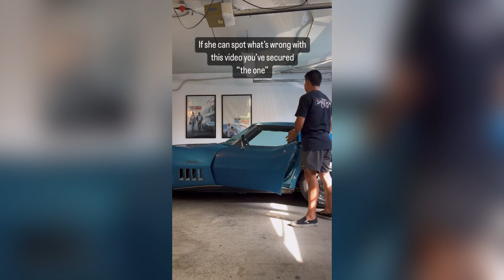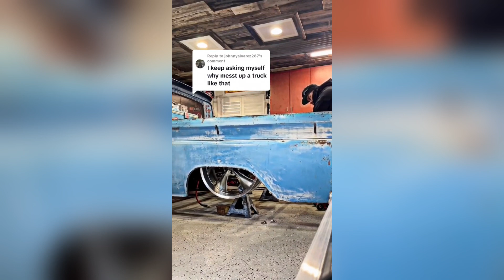💀Crazy vehicles moments you've never seen💀 #10